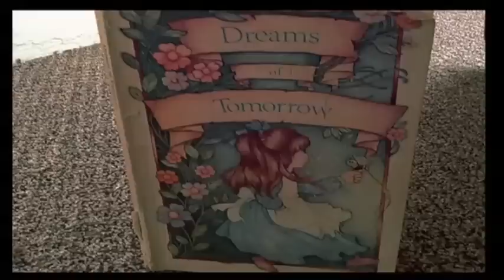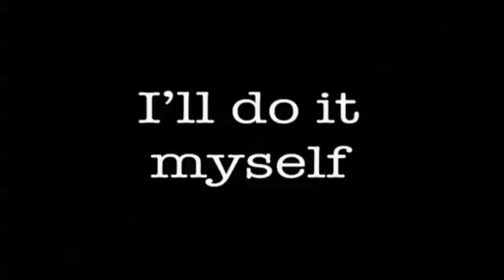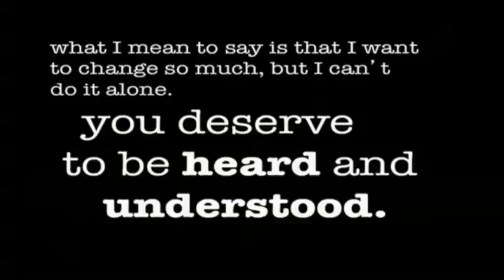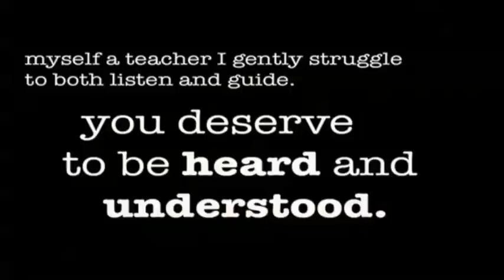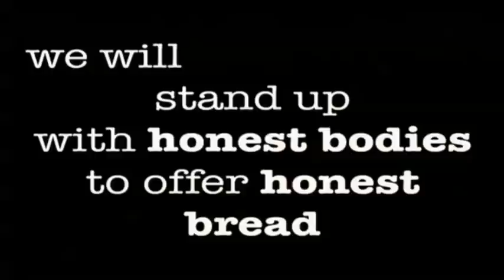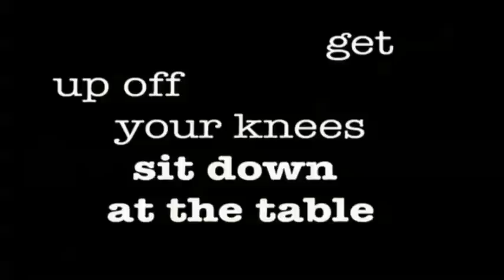Brilliant Together: The Magic of Creative Collaboration: Elaina Ellis & Emily Peterson at TEDxTacoma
Elaina M. Ellis is a poet based in Seattle. In December 2009, she founded TumbleMe Productions, a vehicle for multi-media and cross-genre collaborations. In January 2010, she quit her day job. Now she full-time writes to worship, to recover, to fight back, to play, to confess, and to make messes. Through workshops, live art events, creative coaching, and page poetry, she invites community members to invest in that which inspires & sustains them. In June 2011, Elaina graduated with an MFA in Creative Writing, and her first book, Write About an Empty Birdcage, was released in the same month from Write Bloody Publishing.

Recent creative partnerships have yielded incredible results.  Her "creative consultation" for Jewish Voice for Peace catapulted a simple collective writing process into a Young Jewish and Proud Manifesto, which has been read by millions of people across the world.  Currently, the Seattle Rock Orchestra is scoring an original libretto set to lyrics by seven poets, curated and directed by Elaina. She has taught and performed poetry in 20 states, and never forgets for a second how lucky she is to do what she loves; for that reason she is currently chasing the great mystery called the happy poem.